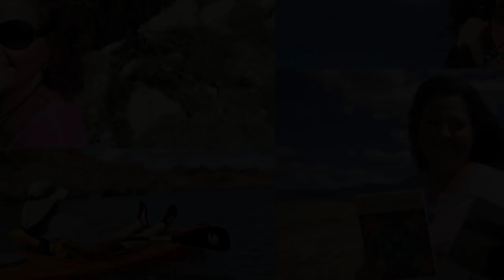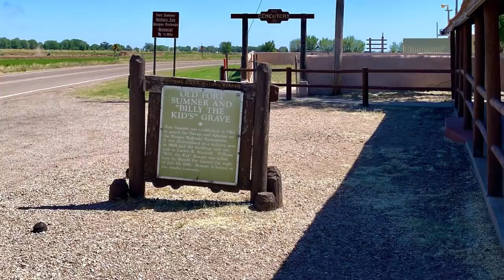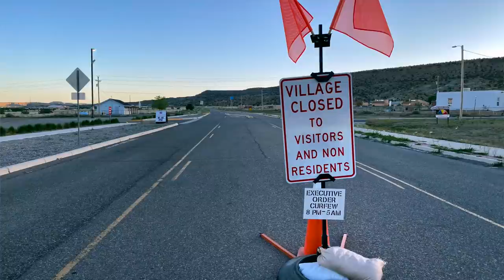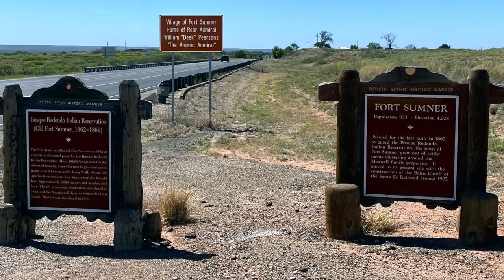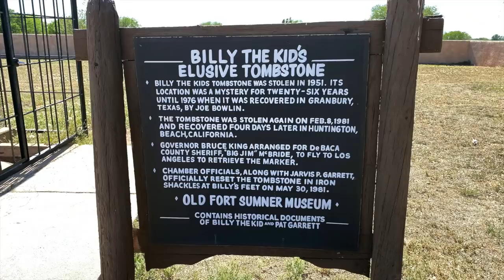New Mexico Travel Advisory & My Recent Cross Country Trip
I had several stops planned but ended up driving straight through New Mexico after experiencing gas shortages and an encounter with law enforcement.
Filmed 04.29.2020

Do you like my whiteboard clips in my videos? Want to try your own? Use this link to sign up please. It cost you nothing extra and they pay me a slight commission for referring and using their product. Thanks!